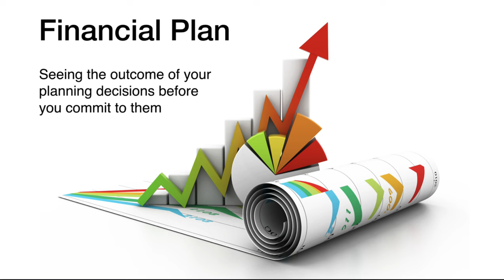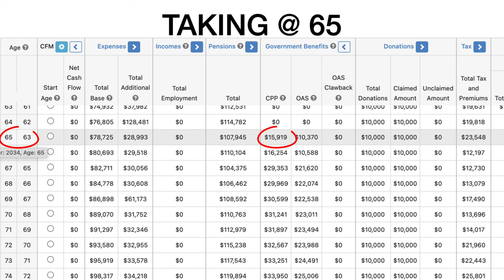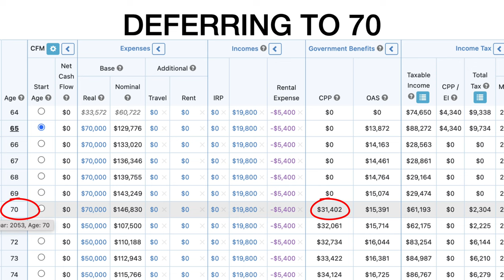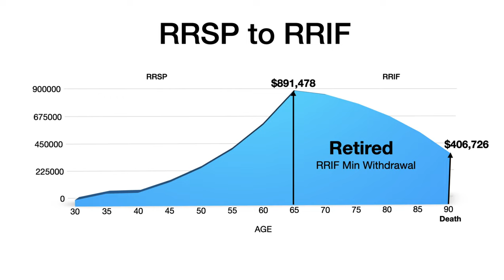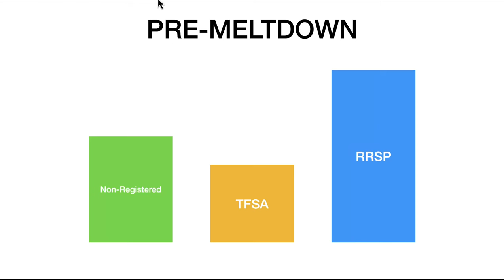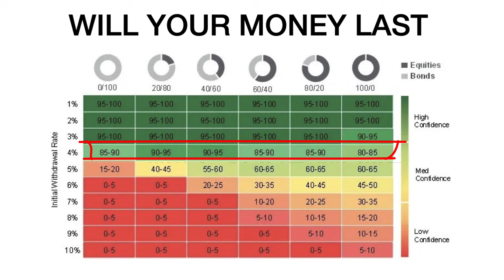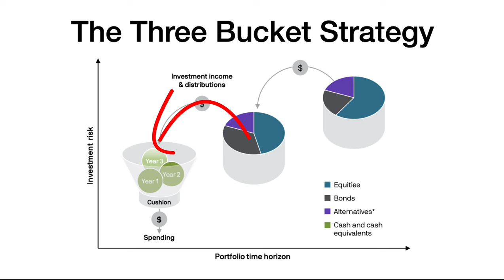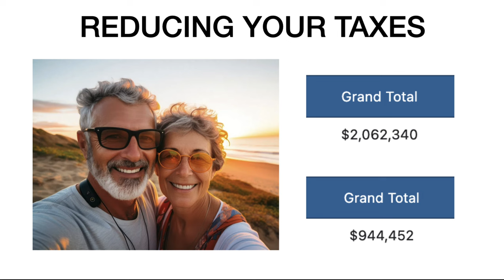Retirement - Save Thousands with a Financial Plan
Exposed: Why Believing You Don't Need a Financial Plan Could Cost You Your Retirement!

The Perils of Overlooking Financial Planning for Retirement

Retirement – the golden period where one envisions enjoying the fruits of years of hard work, traveling the world, pursuing hobbies, or simply unwinding in peace. Yet, this idyllic vision can swiftly turn into a grim reality for those who neglect the importance of financial planning. Let's delve into why not having a financial plan can jeopardize your retirement:

𝟭. 𝗠𝗶𝘀𝗷𝘂𝗱𝗴𝗺𝗲𝗻𝘁 𝗼𝗳 𝗥𝗲𝘁𝗶𝗿𝗲𝗺𝗲𝗻𝘁 𝗡𝗲𝗲𝗱𝘀:
Without a financial plan, it's easy to underestimate the funds you'll need in retirement. Many people assume that their expenses will drastically reduce post-retirement, but in many cases, expenses shift rather than decrease. You might save on commuting or work-related costs, but medical expenses, leisure activities, or even helping out family members can quickly eat into your savings. Without a clear forecast, you risk running out of funds.

𝟮. 𝗟𝗮𝗰𝗸 𝗼𝗳 𝗣𝗿𝗲𝗽𝗮𝗿𝗲𝗱𝗻𝗲𝘀𝘀 𝗳𝗼𝗿 𝗠𝗮𝗿𝗸𝗲𝘁 𝗩𝗼𝗹𝗮𝘁𝗶𝗹𝗶𝘁𝘆:
Financial markets are notorious for their fluctuations. Without a structured financial plan, your savings and investments are vulnerable to market downturns, especially if they occur just before or during your retirement years. A solid financial plan would diversify investments to safeguard against such volatilities and ensure steady returns.

𝟯. 𝗡𝗼 𝗦𝗮𝗳𝗲𝘁𝘆 𝗡𝗲𝘁 𝗳𝗼𝗿 𝗘𝗺𝗲𝗿𝗴𝗲𝗻𝗰𝗶𝗲𝘀:
Without a financial plan, you might find yourself ill-equipped to handle unexpected events like medical emergencies, which become more likely as we age. Drawing from your retirement funds for such emergencies can severely strain your resources, making the subsequent years financially challenging.

𝟰. 𝗥𝗲𝗱𝘂𝗰𝗲𝗱 𝗟𝗶𝗳𝗲𝘀𝘁𝘆𝗹𝗲 𝗤𝘂𝗮𝗹𝗶𝘁𝘆:
One of the primary goals of retirement is to maintain, if not improve, the quality of life enjoyed during working years. Lack of planning can lead to compromised living standards. This could mean cutting back on leisure activities, downsizing your home, or even returning to work, which defeats the whole purpose of retirement.

𝟱. 𝗜𝗻𝗮𝗱𝗲𝗾𝘂𝗮𝘁𝗲 𝗘𝘀𝘁𝗮𝘁𝗲 𝗣𝗹𝗮𝗻𝗻𝗶𝗻𝗴:
Without a financial plan, you might also neglect estate planning. This could lead to complications for your heirs, ranging from hefty tax burdens to potential legal disputes. Having a clear plan ensures that your assets are distributed according to your wishes and that your family's future is secured.

𝟲. 𝗨𝗻𝗻𝗲𝗰𝗲𝘀𝘀𝗮𝗿𝘆 𝗦𝘁𝗿𝗲𝘀𝘀:
Beyond the tangible financial repercussions, the uncertainty of an unplanned retirement can be mentally taxing. Financial insecurity can lead to anxiety, stress, and strain on personal relationships. Peace of mind, knowing you're well-prepared for the future, is invaluable and is often a product of meticulous financial planning.

𝗪𝗵𝘆 𝗬𝗼𝘂 𝗦𝗵𝗼𝘂𝗹𝗱 𝗪𝗮𝘁𝗰𝗵:
This video is not just for economists or financial experts; it’s for anyone concerned about their financial well-being in the coming years. If you're looking for ways to safeguard your investments, plan for retirement, or understand the economic indicators that could impact your future, this video is your go-to resource.

By the end of this discussion, you’ll have a clearer understanding of the driving forces behind rising interest rates, market volatility, CPP / OAS, Retirement planning and the tools you'll need for protecting your assets and ensuring a secure financial future.

Don't leave your financial future to chance. Equip yourself with the knowledge you need and consider getting professional advice to navigate these uncertain times.

If you have any further questions about this video's topic or any financial planning questions in general, I encourage you to schedule your confidential meeting with me.

Toronto Mississauga Oakville Burlington Brampton Woodbridge Vaughan Richmond Hill Newmarket Thornhill NorthYork GTA Etobicoke Markham Aurora King City Ontario Manitoba British Columbia Alberta New Brunswick